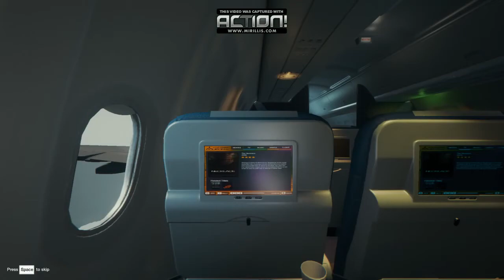The Forest - Un episod de inceput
Produced by DVO, Ncore, Artist Quantic.

Edited: Artist Quantic